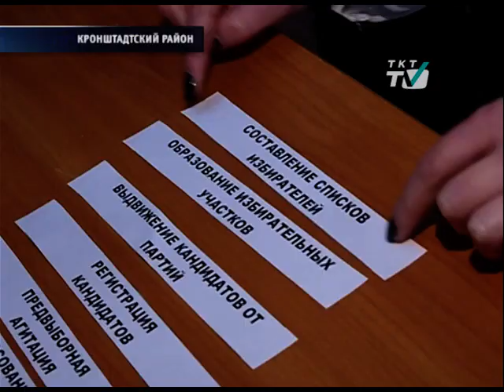В Кронштадте завелись «Путиноиды»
Подростковые команды сыграли в электоральный квест.
tkt-tv.tv